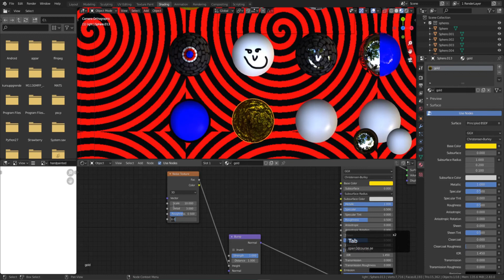uppg5q skrovlig metall 2.83